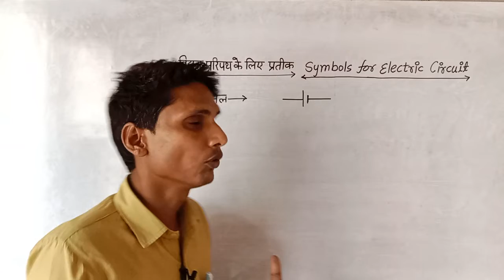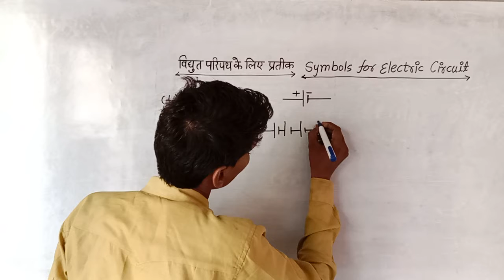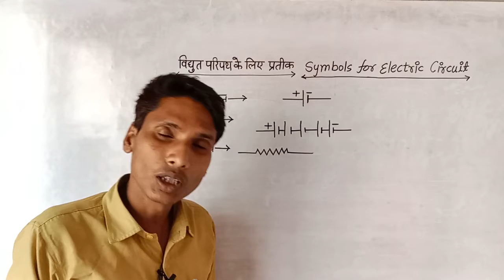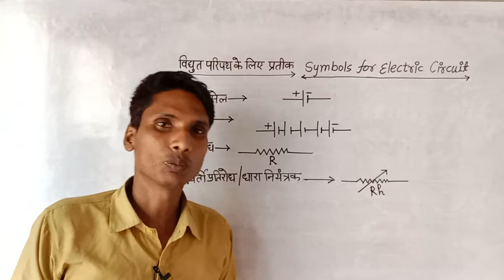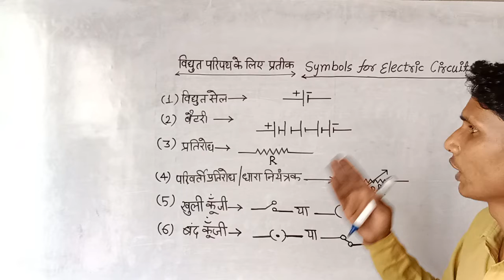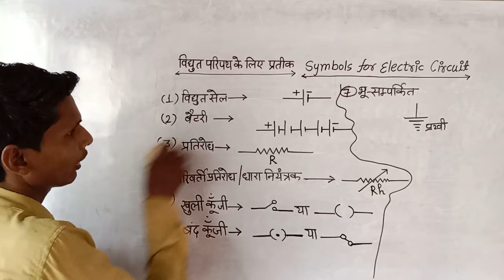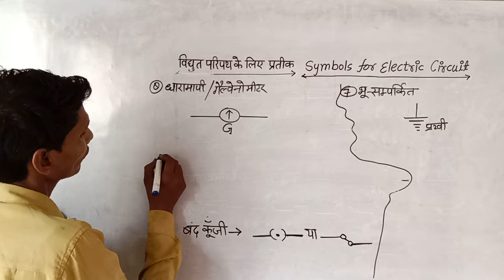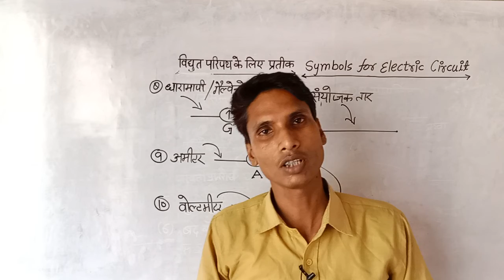Symbols of Electric Circuits. Vidhut paripath ke liye pratik.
symbols of electric Circuits.
symbols for electric circuits.
electric circuits ke liye symbols.
electric circuits ke liye pratik.
vidhut paripath ke liye pratik.
symbol of resistance.
symbols of galvanometer.
symbol of Amitar.
symbol of voltmeter.